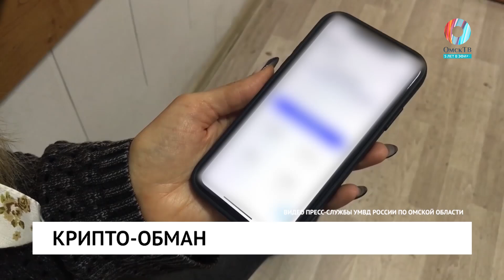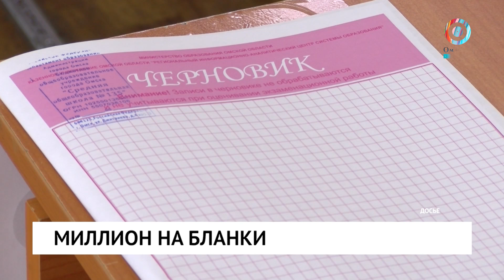Новости от 24.10.2024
Избивали и требовали деньги. Бывшие заключенные похитили прохожего с улицы.

 Плесень и грибок в квартире. Омский следком заинтересовался домом на улице Масленникова.

 40 лет ожидания. Стало известно когда постоят аэропорт «Омск-Федоровка».

12 поражение на счету. Капитан омского «Авангарда» обратился к болельщикам.